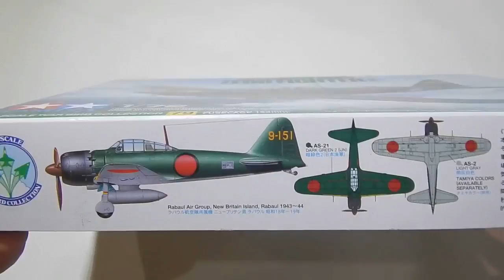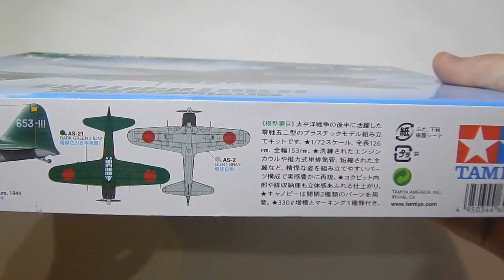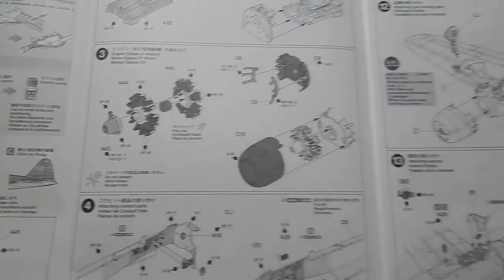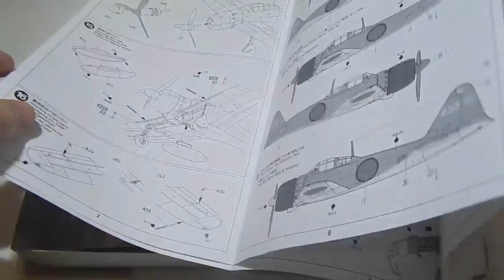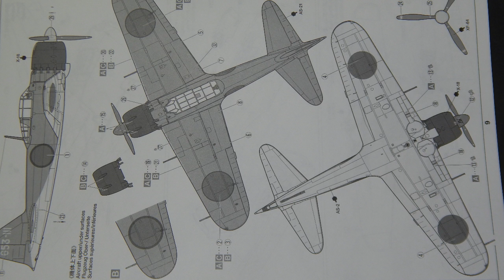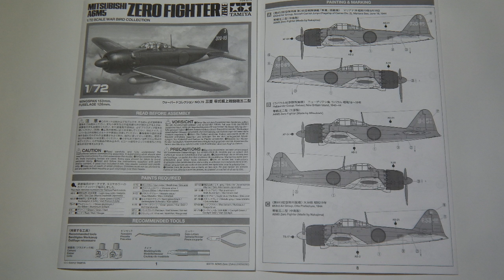Обзор Японского палубного истребителя ZERO A6M5 TAMIYA 1:72. item 60779.